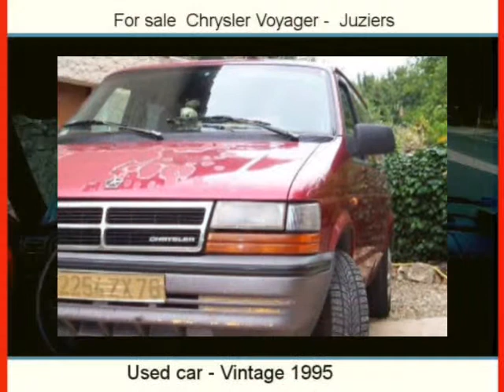Sale one Chrysler Voyager Juziers Yvelines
For sale at  Juziers  Used car Chrysler Voyager of 237000 Km.
used motors Autoenvideo : Sale one Chrysler Voyager  Juziers  Yvelines